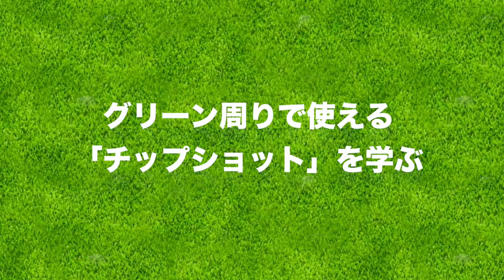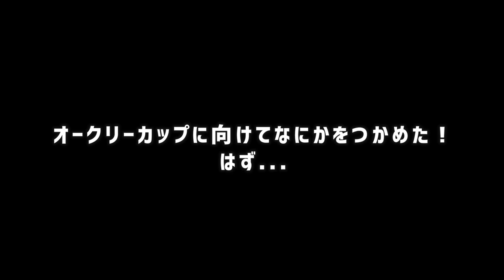グリーン周りで使える「チップショット」を学ぶ【小斉平優和プロとラウンド】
小斉平優和プロのた経歴に誤りがございました。
誤、2013日本アマチュアゴルフ選手権 優勝
正、2013日刊アマチュアゴルフ選手権 優勝

アスリートゴルフチャンネルはこちらから(随時更新)

初めての競技「オークリーカップ」を目前に控え、競技経験豊富なジュニアゴルファー達の合宿にかけこみました。

合宿の先生は、全国大会・アジア大会でも破竹の戦績をおさめている吉岡先生。

本日の舞台も鳴沢ゴルフ倶楽部(大東建託いい部屋ネットレディスの舞台)、ご協力ありがとうございます。

★小斉平優和プロ
2018年9月 セカンドQTトップ通過
PGAツアーチャイナ 賞金6位
2016 日本ジュニアゴルフ選手権競技 優勝
2016 関西アマチュアゴルフ選手権 優勝
2013 日本アマチュアゴルフ選手権 優勝

ーーーーー